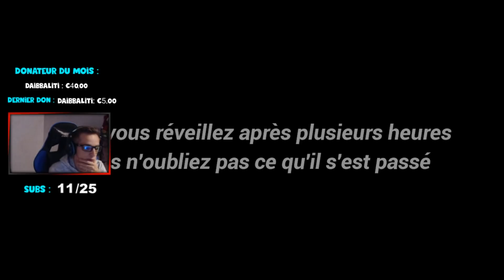CE JOUEUR A TENTÉ DE M'ARNAQUER CE FOU ! GMOD DarkRP